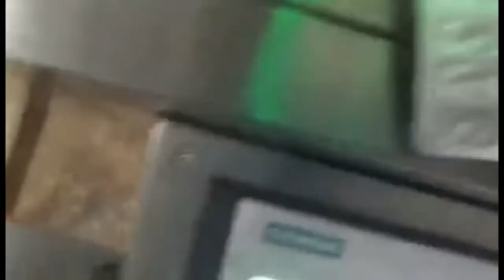Automatic capsule blister packing machine